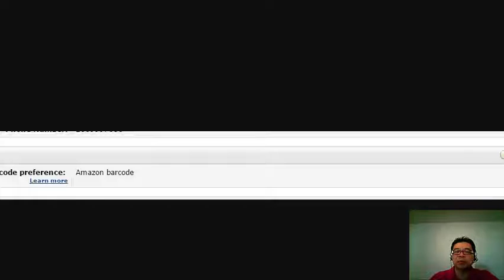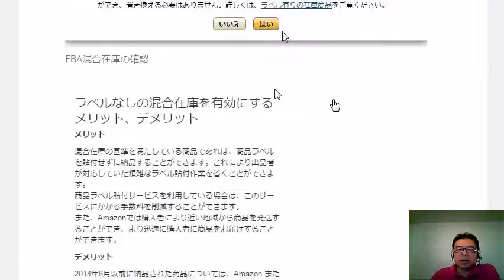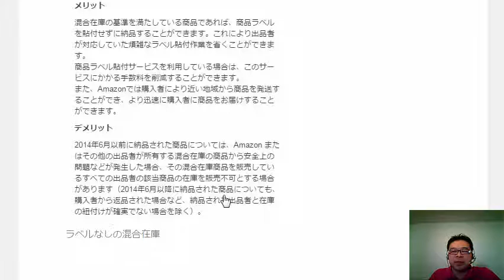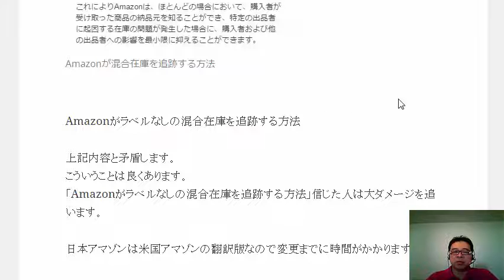FBA混合在庫オプションは使ってはいけませんアマゾンが混合在庫をキチント管理できるワケないです